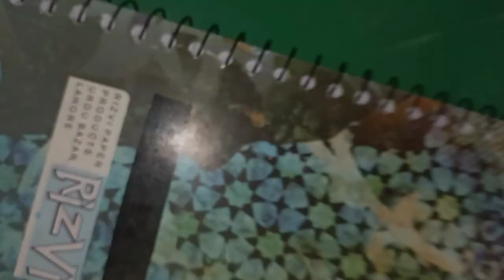HOW TO COVER RING REGISTER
WR CREATION
CREATIVE WORK
CREATIVITY
DESIGNS
DIY DIARY
DIARY ART
DIARY DESIGN
FLOWERS MAKING
PAINTING
CRAFTING
WRITING
CALLIGRAPHY